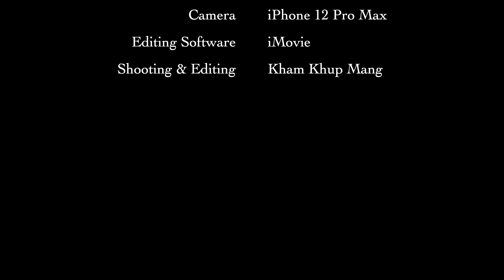Nei le Lam tawh Hintondan | Fr. Mark Thang Khan Ai